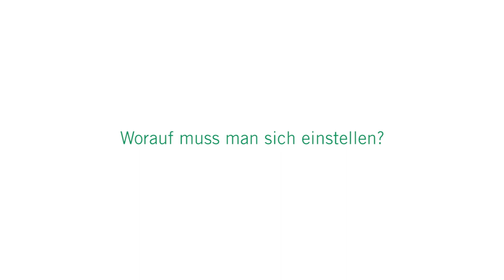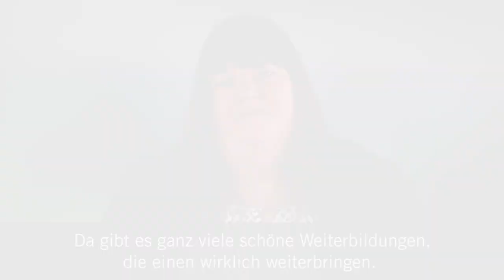Ausbildung in der Gesundheits- und Krankenpflege | Asklepios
Das Schönste für Verena Buchholz ist es, wenn Ihre Patienten die Station wieder laufend verlassen. Die Stationsleitung der Geriatrie und Palliativstation im Asklepios Klinikum Schwalmstadt erklärt, was das Arbeiten in der Gesundheits- und Krankenpflege bedeutet, worauf es ankommt, was die Arbeit am und mit dem Menschen bedeutet und worauf sich Interessierte einstellen sollten.